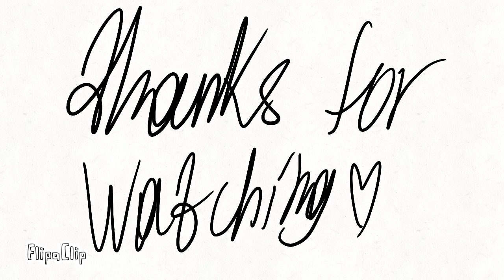Grrrls meme [ANIMATION] for king nixel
ребята простите зашто я снал видио, какда я нашла свой канал я сразу спонила а нем